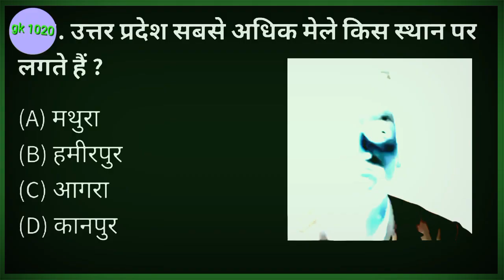Uttar Pradesh sabse adhik mele kis sthan per lagte Hain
उत्तर प्रदेश सबसे अधिक मेले किस स्थान पर लगते हैं